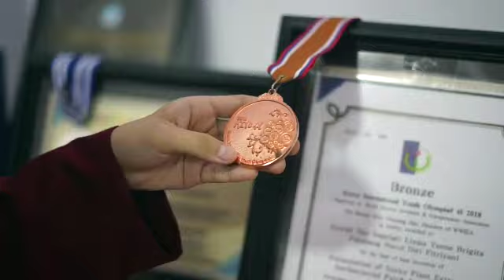STIFA Makassar 2020